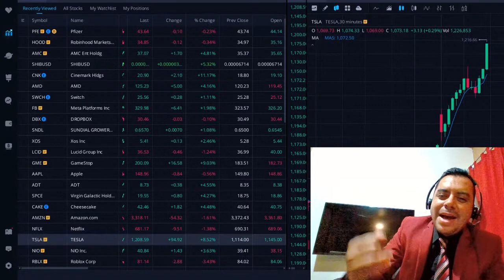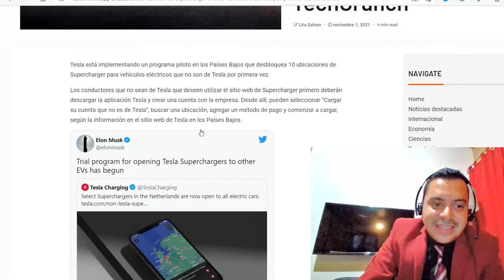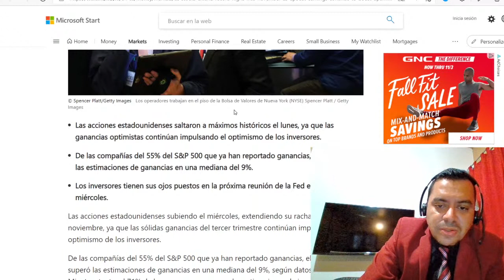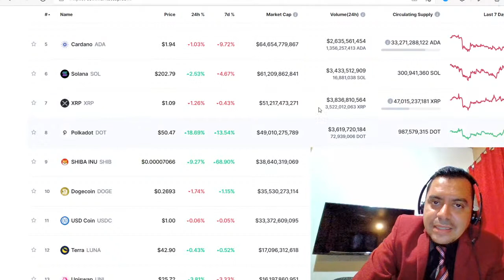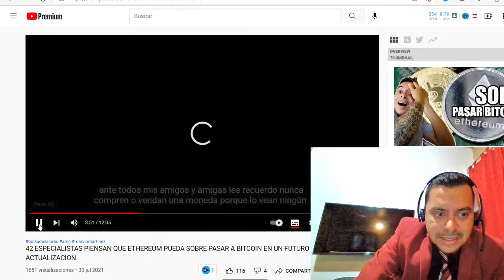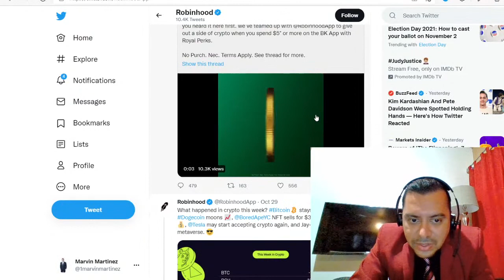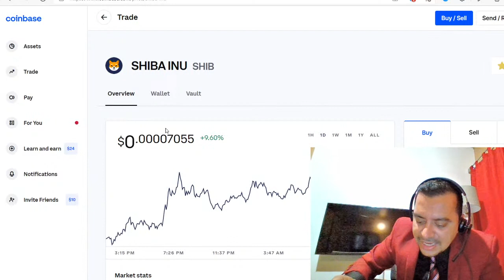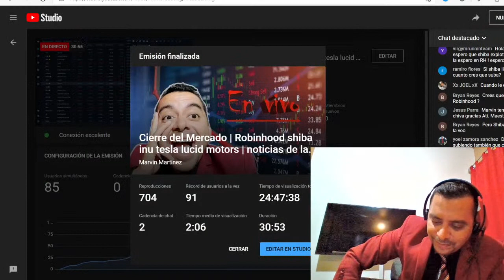Cierre del Mercado | Robinhood shiba inu tesla lucid motors | noticias de la bolsa de valores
Este Videos vamos hablar sobre la Apertura de Mercado vamos a monitoriar las acciones mas conocidas como Amc, shiba inu, Dogecoin, Bitcoin, Lucid Motors, Tesla y entre muchas mas

Este Videos vamos hablar sobre la Apertura de Mercado vamos a monitoriar las acciones mas conocidas como Amc, shiba inu, Dogecoin, Bitcoin, Lucid Motors, Tesla y entre muchas mas, vamos hablar sobre noticias que estan pasando que pueda afectar el mundo financiero y tambien noticias que puedan afectar la bolsa de valores, con todias de criptomonedas, de shiba inu, dogecoin, amc, lucid motors, tesla y entre otras reconocidas, tambien demuestro mi porfolio y cresimientos que tengo en ellos

⏱️TIMESTAMPS⏱️
0:00 Intro

Video by
Hadasa's, InC